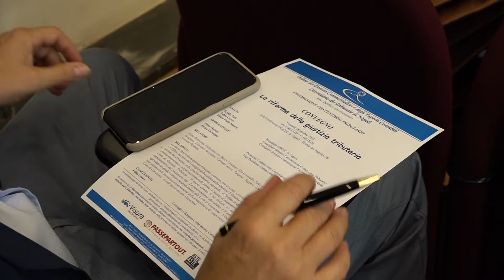Napoli - "La Riforma della Giustizia Tributaria", convegno dei Commercialisti (28.10.22)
- La nuova figura del magistrato tributario, il "bollino di affidabilità fiscale", la conciliazione proposta dalla Corte di Giustizia Tributaria, la responsabilità amministrativa del funzionario Ade, l'istituzione di una sezione civile incaricata esclusivamente della trattazione delle controversie in materia tributaria presso la Corte di Cassazione. Di questo e altro si è parlato nel corso del convegno “La Riforma della Giustizia Tributaria” organizzata dall’Ordine dei Commercialisti di Napoli. Continua su (28.10.22)